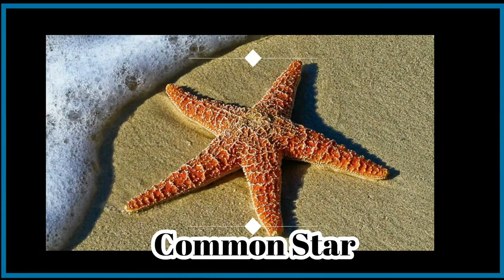Starfish for Kids - Starfish Types flash cards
Here we can learn all types of starfish
Fun learning videos for kids toddlers children babies and preschool